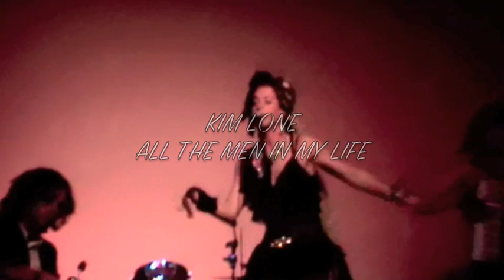ALL THE MEN IN MY LIFE BY KIM LONE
KIM LONE AND THE SATIN BAND AT THE COBDEN CLUB, LONDON, AUSTRIAN BURLESQUE, THEATRICAL MAGICAL SUPERCALIFRAGIGILISTICEXPIALIDOCIOUS.